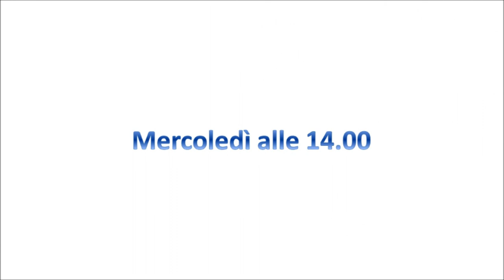URBAN FREEDOM a FAST&CURIOUS - 23 novembre 2011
Durante la puntata di mercoledì 23 novembre sono stati nostri ospiti i ragazzi di URBAN FREEDOM. Un gruppo sportivo che sta emergendo a Reggio Emilia dedito al PARKOUR!

Fast & Curious è in onda su (Radio Universitaria di Modena e Reggio Emilia) tutti i mercoledì alle 14.00!